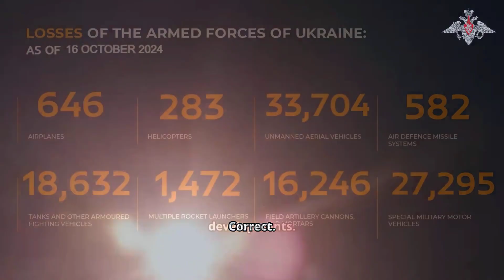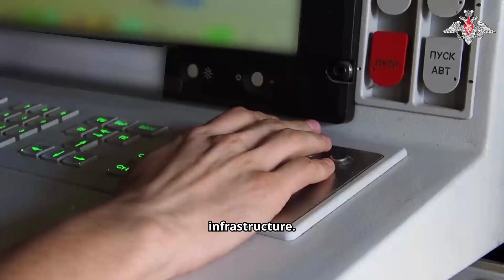AUC3I - Daily PODCAST Frontline Updates: 10-16-2024 Inside the Special Military Operation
Welcome to "Frontline Updates," PODCAST. the podcast that brings you exclusive updates and expert analysis from military operations around the world. Today, we’re joined by Colonel A.C. Oguntoye, an infantry officer leading ground operations on the ongoing special military operation. As of 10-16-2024